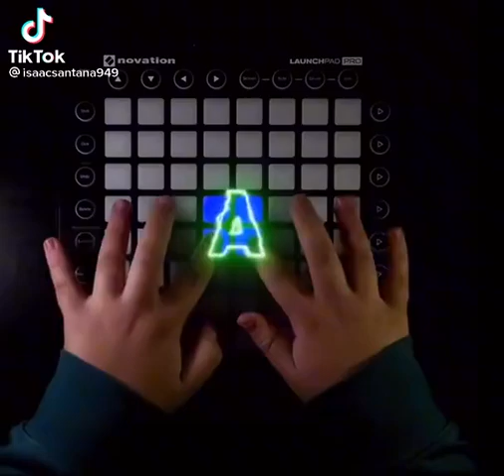December 11, 2021